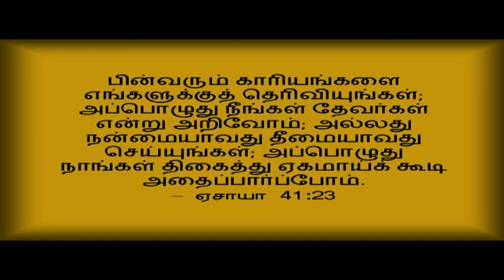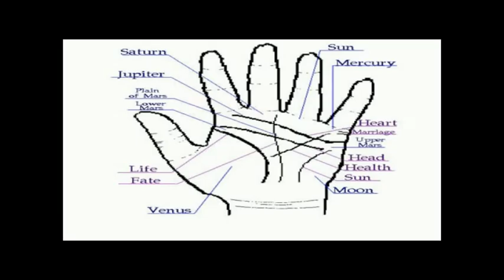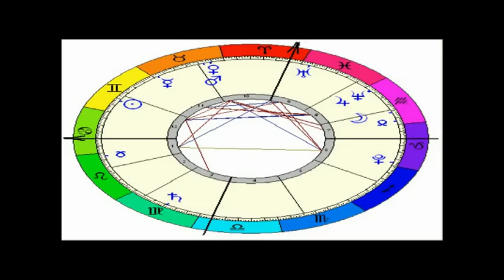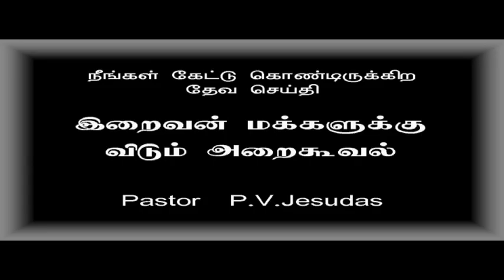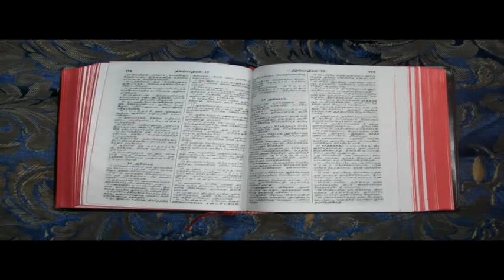God's challenge to mankind Tamil Sermon by Pr. PV Jesudas Part 2/5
Pastor P.V Jesudas explains the authenticity of the Bible as the Word of God and the importance of submitting to its demands.